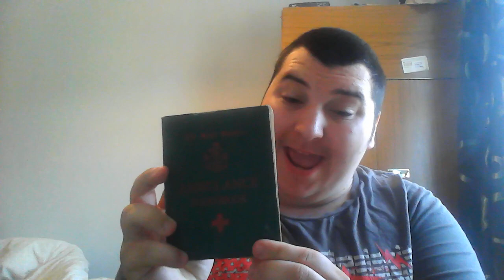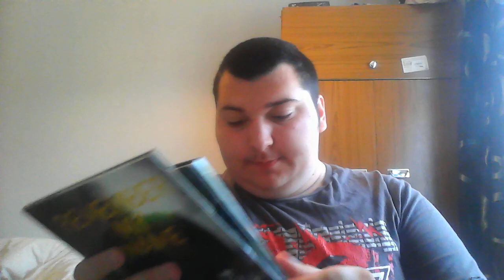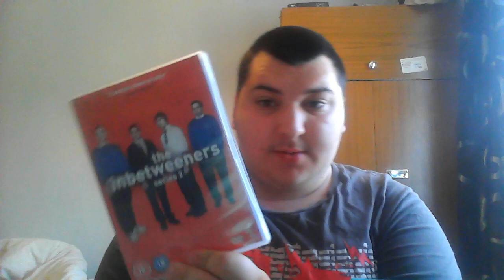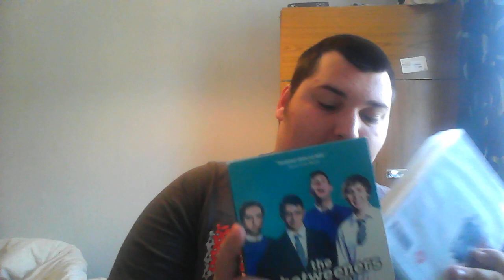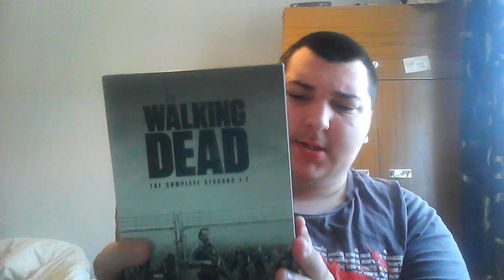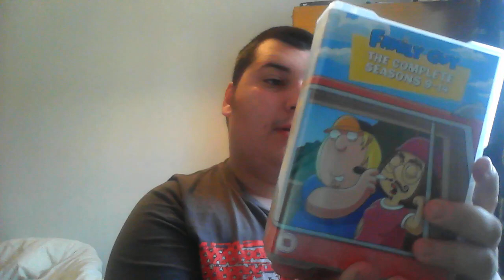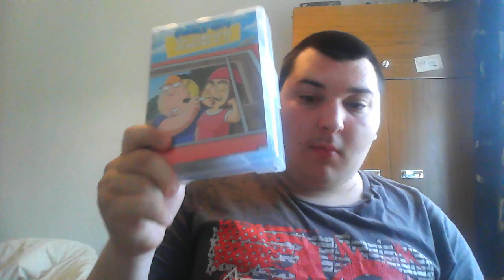UPDATED!!!! My Top Ten DVD Boxsets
In this video I give an update to my top 5 favourite boxsets